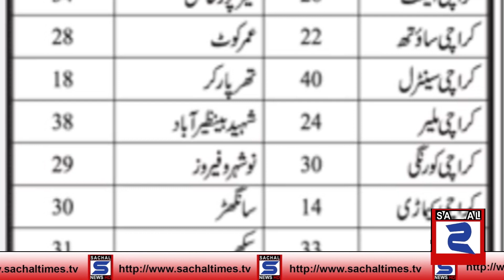Sindh Education Department announced 750 new jobs in 30 districts